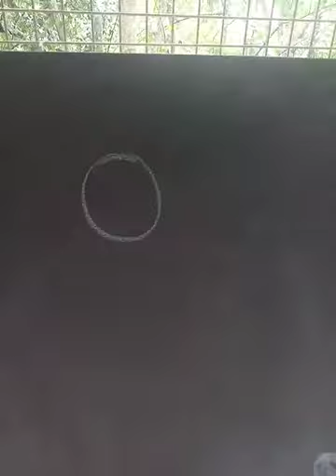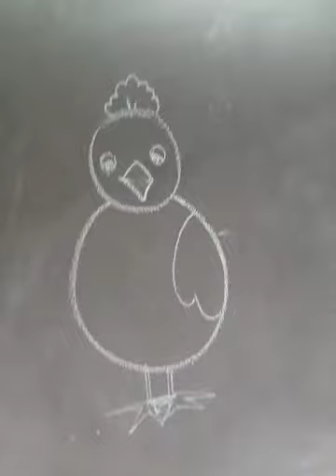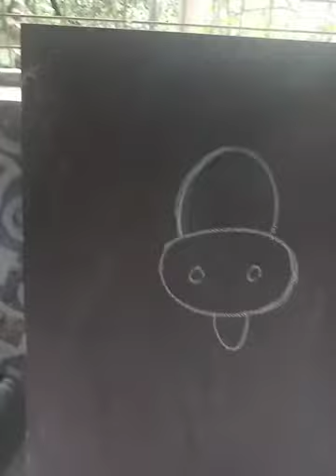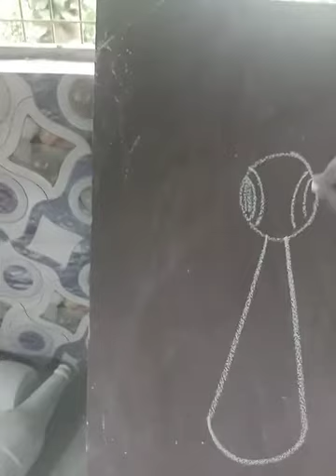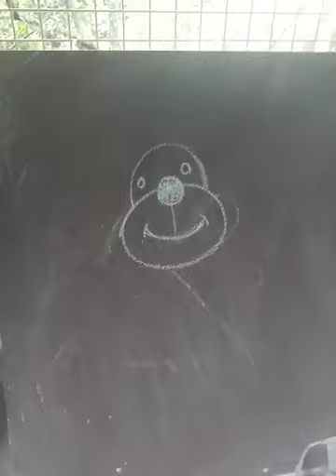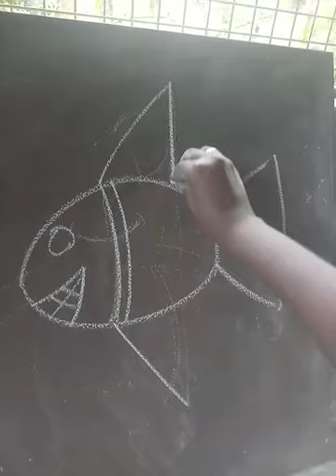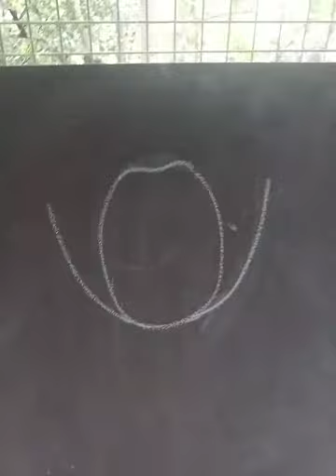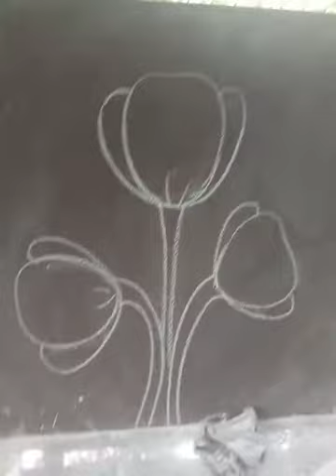Easy drawing class step step how to easy methods